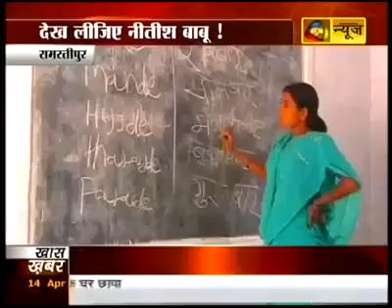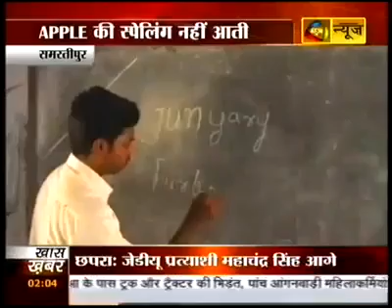Bihar education system.mp4